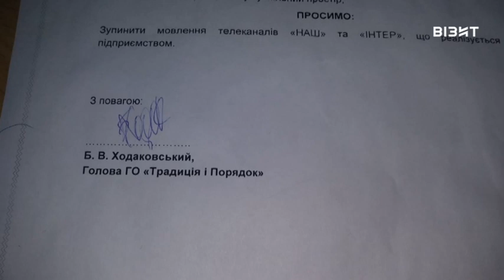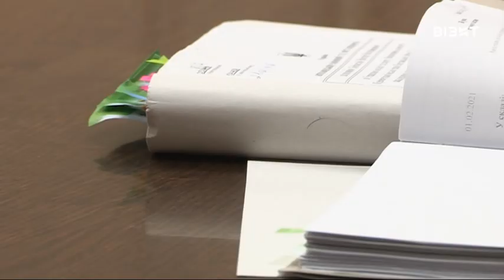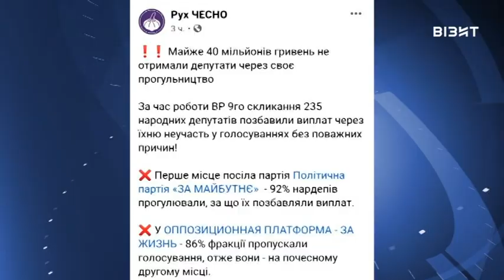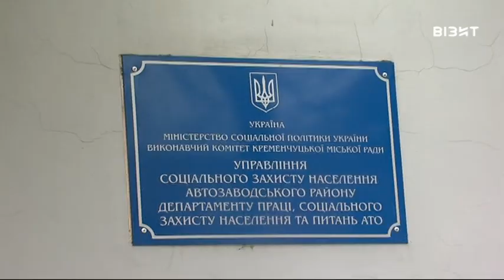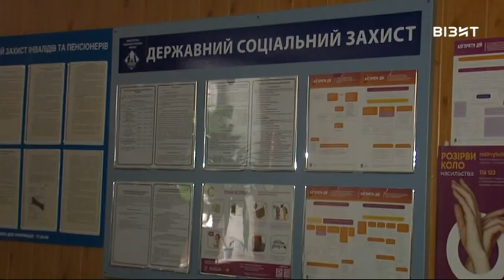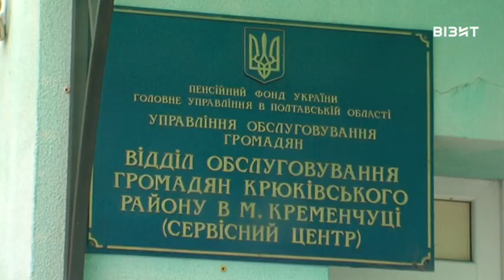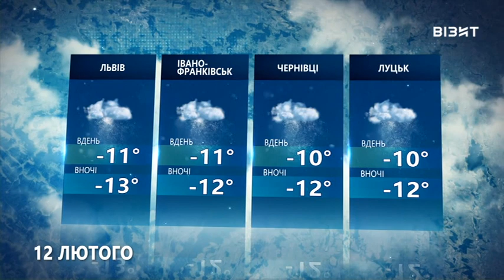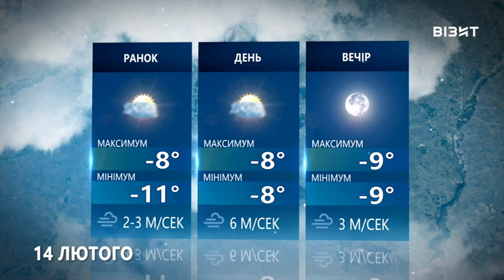Наш час 11 02 2021 р